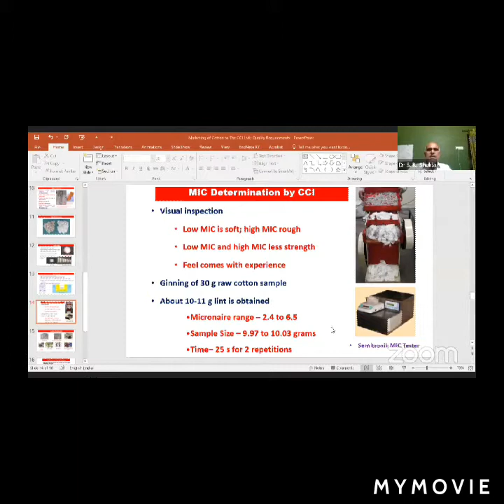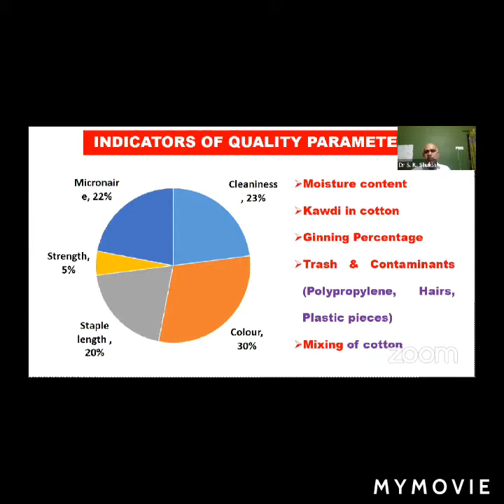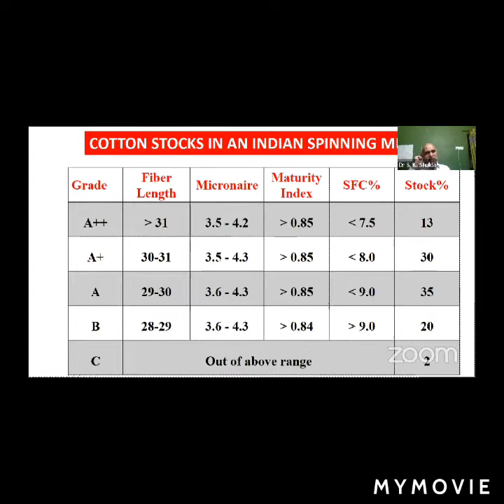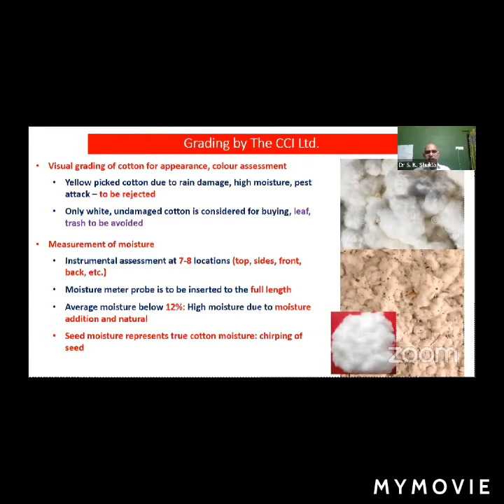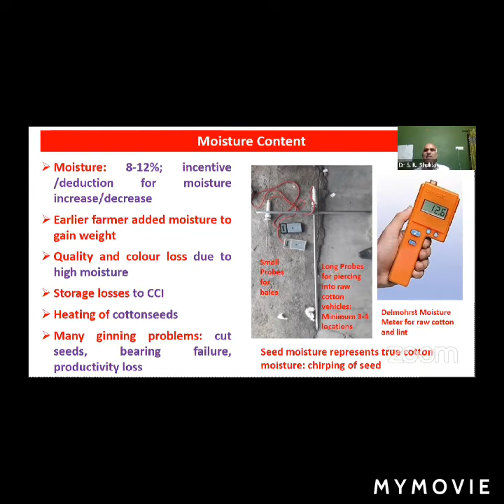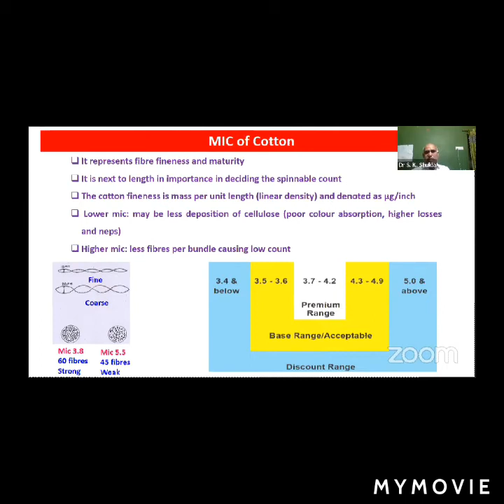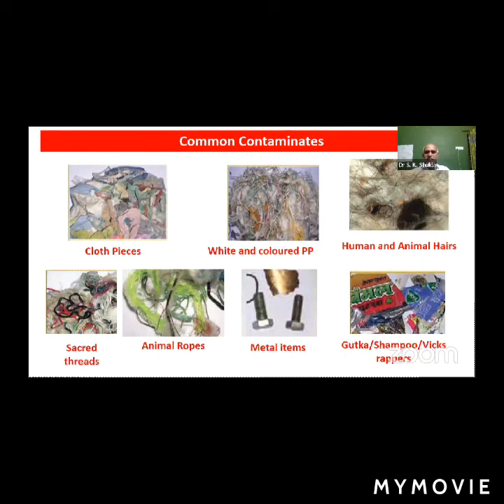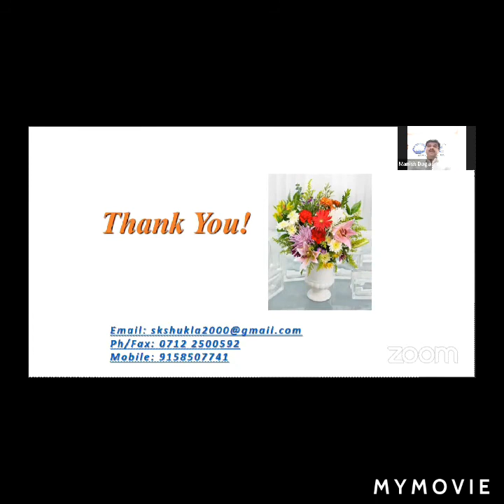HOW TO GET HIGHER PRICE: Dr. S. P. Shukla (CIRCOT) Sharing his views during COTTONGURU MAHA FPO MEET